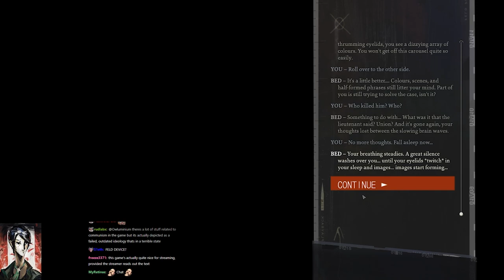Ditto Tedium | Disco Elysium Streams 4 and 5 supercut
Thumbnail fanart by ANeDe

Stream Dates: January 7-8, 2020

00:00 Fanart (Stream 4 Start)
01:59 Go in for the kill
04:26 Does Yusuke believe in capitalism
06:40 Mesmerizing Spinners
07:12 Building communism again
10:38 There's something I'd like to sell
11:43 We're really sorry
13:14 Dream
15:28 Cryptid Extravaganza
17:20 I like your style
17:56 Rap god
19:24 Chat demands big dick
23:12 Send me your energy chat
24:50 The gun thing
27:55 Fanart (Stream 5 Start)
28:28 Ball game
30:38 TAXES
32:53 The Cuckatoo Quest
36:15 Playthought in a nutshell (Fanart)
38:20 Allons Y
40:24 Secret Drawer Quest
42:48 Becoming Art cop
44:28 Another copotype
46:12 Save scumming for Art Cop
47:42 Actual Art Degree
49:42 The Witcher Video (Fanart)
51:18 Don't Panic
53:29 Apologetic